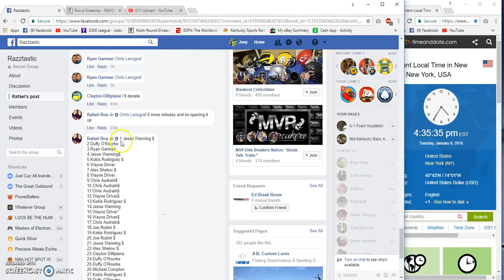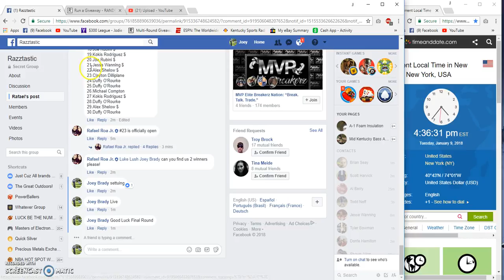Rafael Roa WC Stan Lee